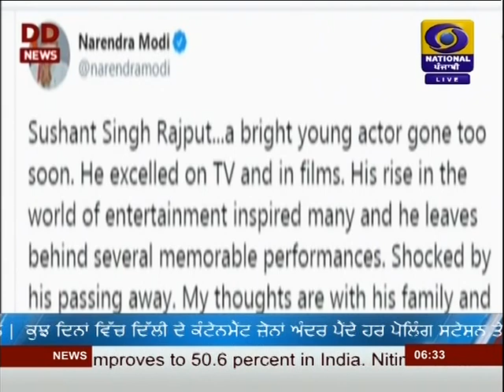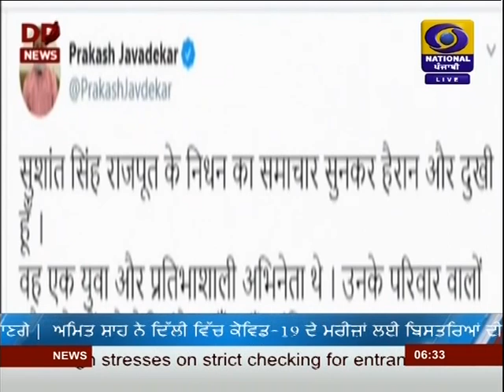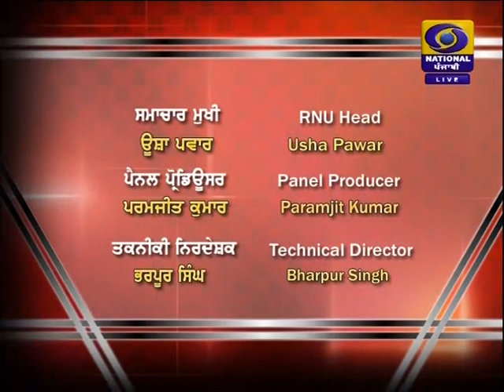DD PUNJABI NEWS | LATEST NEWS | JALANDHAR | AT 1830 PM | DATED 14-06-2020